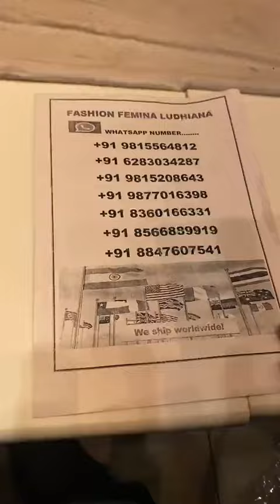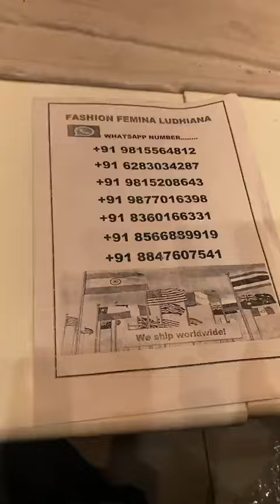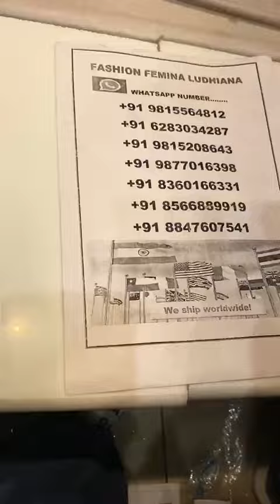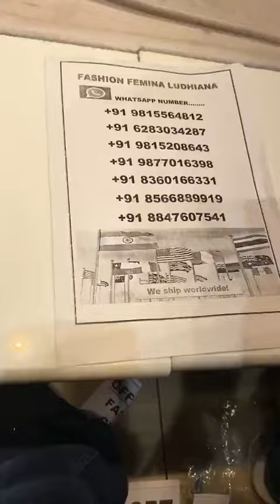fashion famina Ludhiana ll cotton suits ll punjabi suits ll wedding suit ll party wear suits